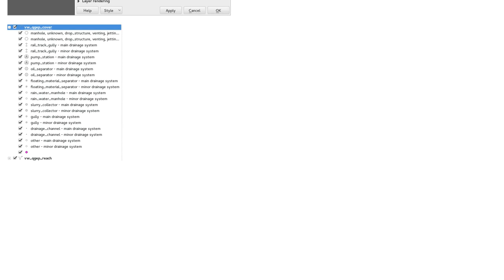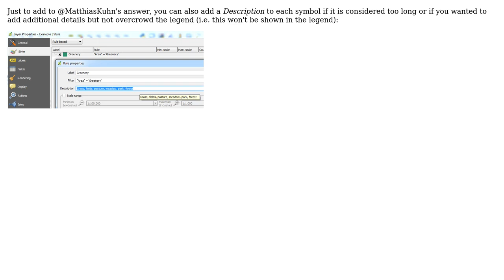GIS: QGIS: additional description in legend (2 Solutions!!)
GIS: QGIS: additional description in legend

With thanks & praise to God, and with thanks to the many people who have made this project possible! | Content (except music & images) licensed under CC BY-SA | Music | Images & others | With thanks to user SylLor user Matthias Kuhn user Joseph and the Stack Exchange Network Trademarks are property of their respective owners. You are responsible for your own actions.